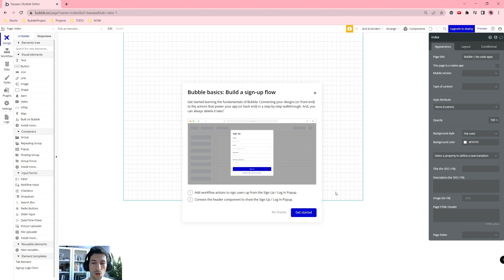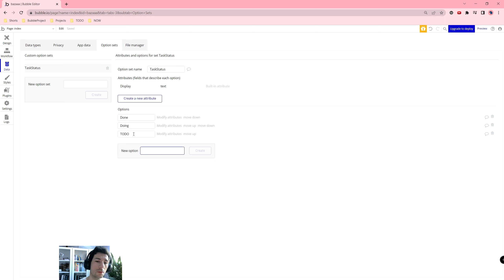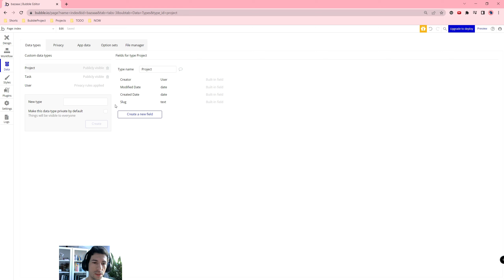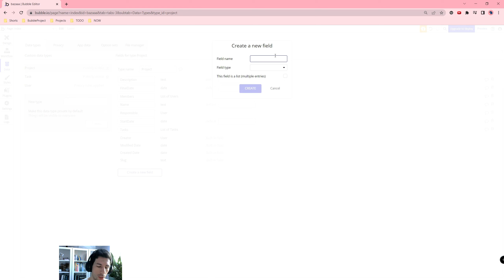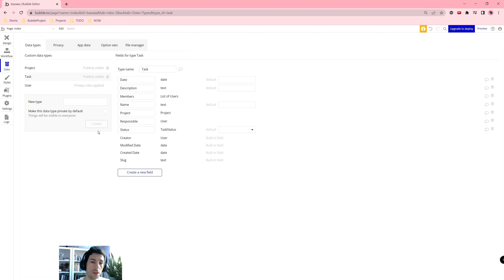Budowa Bazy Danych - Create a Database| Bubble.io TUTORIAL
Cześć!

W tym filmie przedstawiam:
Źródła:
How to Create a Database for Beginners in Bubble.io